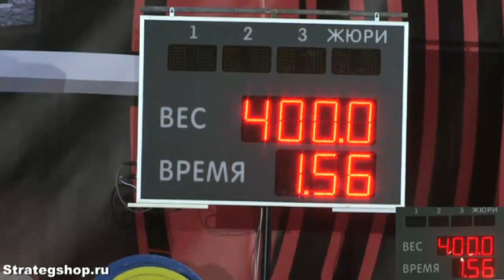Лучшие моменты ЧМ WRPF 2016 Powerlifting PRO